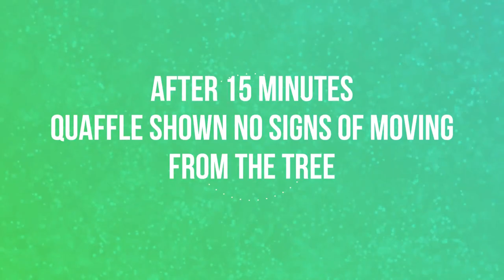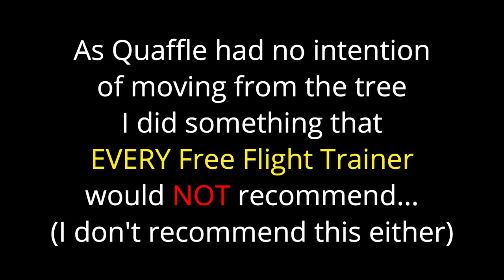Baby Bronze Wing Pionus Parrot's First Free Fly | Lyra Finale | Ep10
As you can tell in the start of the video, this was not originally planned. However the weather conditions were ok, and she was SUPER eager, so I gave her a chance, and then did something Every Free Fly trainer tells you not to do... oops. But lucky for me the girls are already used to flying together and did amazing! I'm so proud of my little girl. Pionus Parrots really are amazing! watching them fly together was so joyful! I'm so proud of them both!